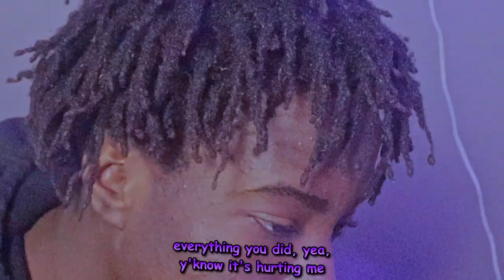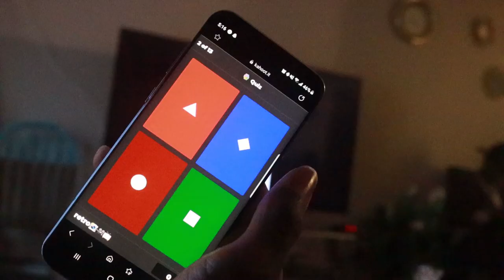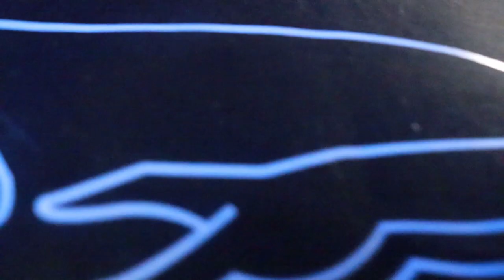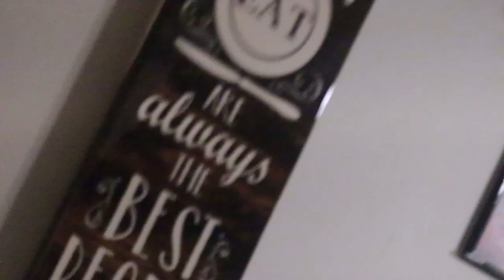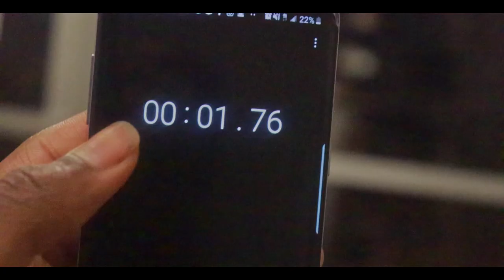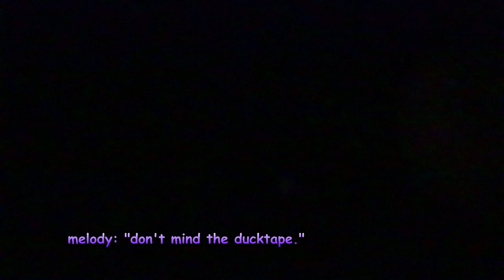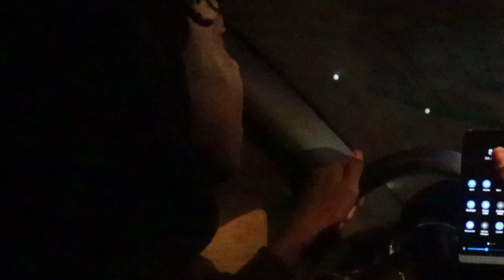so Terry's an ADULT now!! | 18th Birthday Vlog | Tarnue D.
Terry officially turned 18 years old last week on February 6, 2021! although it wasn't our ideal idea to celebrate him legally becoming an adult, it was still a very memorable celebration. :)

I'm a little liberian🇱🇷 kid making overly dramatic videos of my life as a high school student tracklete 🎬🎒👟🏃‍♂️

God bless, and to Him be the glory!

♫Music in the video♫:

("Addicted"):
Song by: Jovanie

("No Greater Love"):
Song by: Lazuli

("(FREE FOR PROFIT) TYLER THE CREATOR X PLAYBOI CARTI TYPE BEAT. BIRTHDAY"):
Beat by: Zach Sutton

📱Socials📱:
      *Tarnue🙈*:
            SC👻: @tdavidst

        *Terry😉*:
            SC👻: @terry157

🧐FAQs🤔:
?Names?: Tarnue and Terry 🤝
?Grade?: Juniors🤩🎒
?High School?: Robbinsdale Cooper High School 🏫🔶🔷🎓
?Sports?: Track and Soccer ️🏃👟⚽️
?Ethnicity?: Liberian-American 🇱🇷🇺🇸
?Camera?: Cannon EOS 250D/SL3📸
?Edtiting Software?: Davinci Resolve 16🎬🎞
?are we kool?: yes we are😎, and also blessed😇🙏🥳

"Two are better than one, because they have a good reward for their toil. For if they fall, one will lift up his fellow. But woe to him who is alone when he falls and has not another to lift him up!"
Ecclesiastes 4:9‭-‬10

God bless!